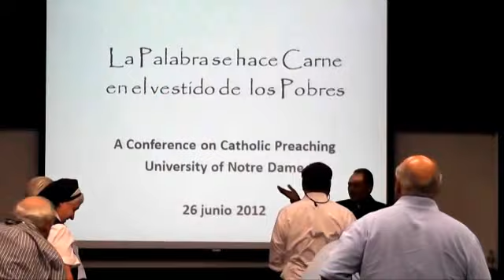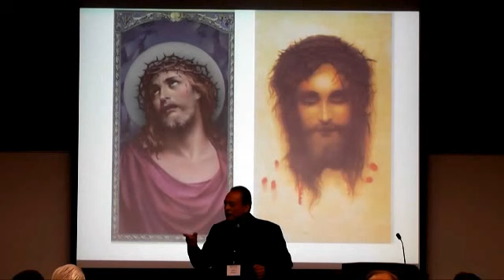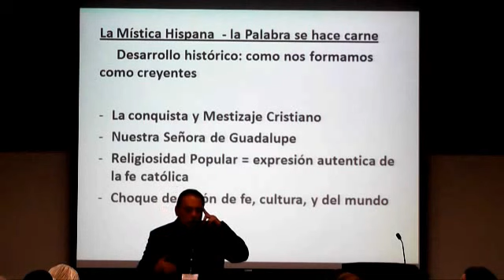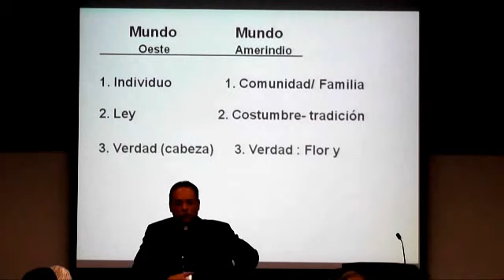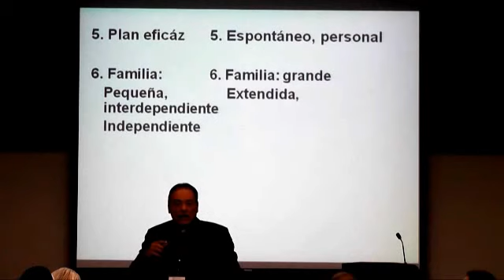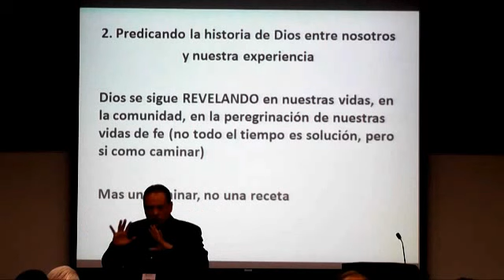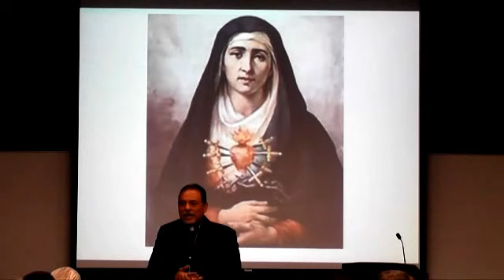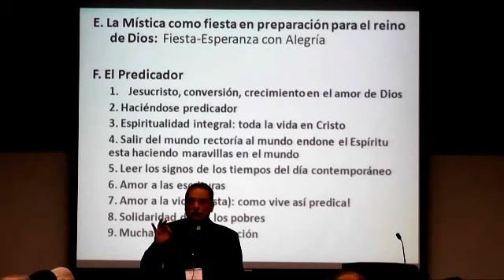Msgr. Arturo Banuelas, "La Palabra se hace carne desde el vestido de los pobres" (Español)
Notre Dame Preaching Conference, "We Preach Christ Crucified," June 26, 2012.